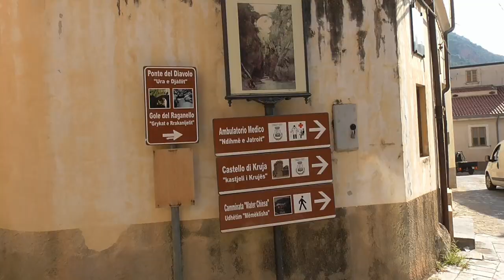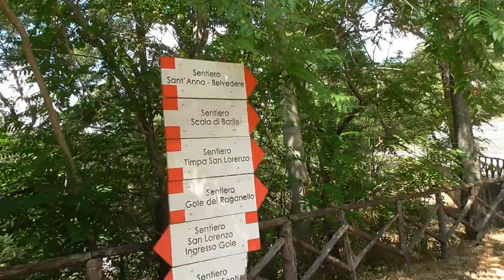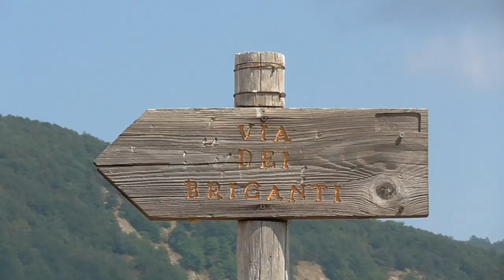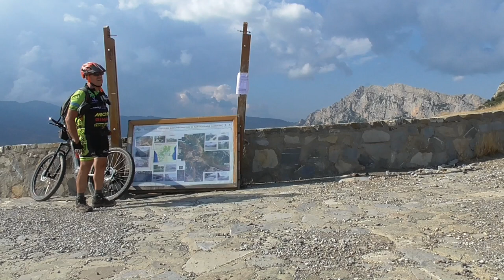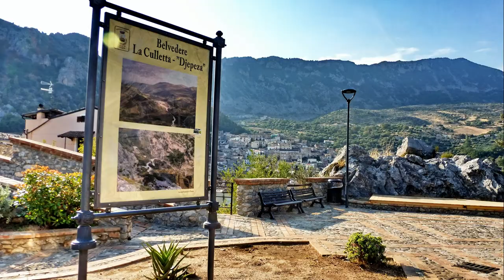Civita e tour Timpa San Lorenzo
5 Settembre 2019.Calabria,Cosenza,e nel Parco Nazionale del Pollino.Tour Bike con inizio da Civita a m.400 circa s.l.m.Scendo verso il Ponte del Diavolo e poi costeggio il Raganello fino a quota m.200 per poi risalire verso Timpone Oliviero e timpone del Monte dove un incendio ha devastato il bosco.puntata verso il belvedere della Pietra del Demanio con Civita sotto di me e sono a quota m.800 circa poi mi dirigo verso il secondo Belvedere e poi verso San Lorenzo Bellizzi .Sosta caffè e poi vengo informato che la strada che va a Serra Scorsillo che collega Terranova di Pollino è stata Asfaltata.risalgo e poi discesa verso la Chiesetta di Sant'Anna,da li spettacolo sulla timpa di San Lorenzo e la cresta dell'infinito .Sosta e poi ritorno passando alle pendici della Falconara e nella vallata del Raganello fino a Colle Marcione e da li discesa fino a Civita per un totale di km 66 circa e m.2440 di dislivello